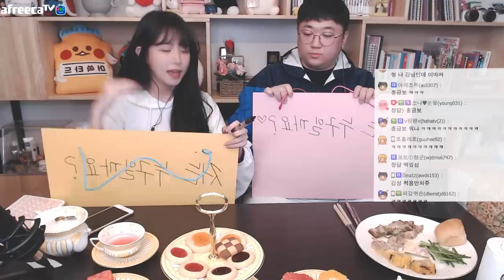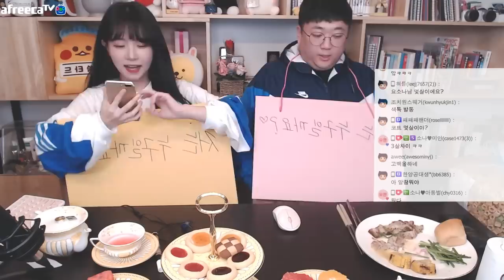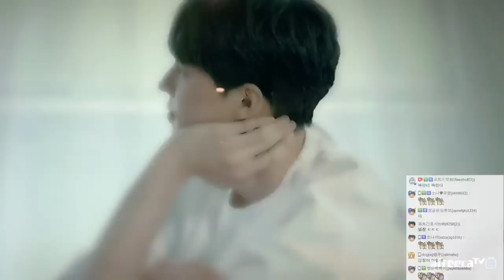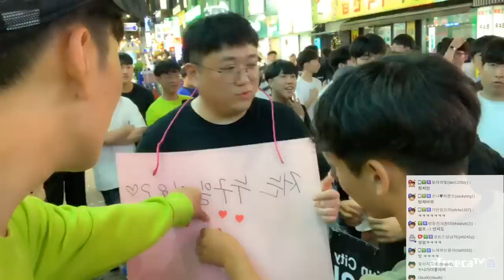기약끝에 드디어 유소나씨와 만났습니다. [노래하는코트]